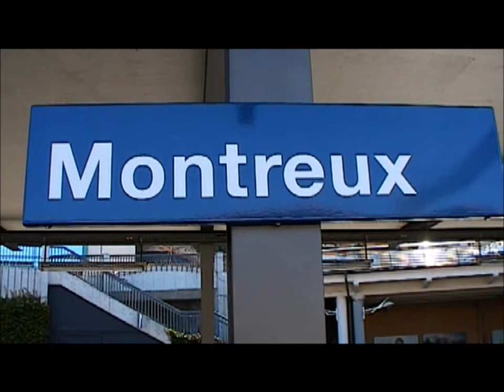Switzerland Montreux Interlaken Golden Pass April 7, 2008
Montreux to Interlaken Ost I had done before back in the 60's. This new train was both comfortable in both seating and air conditioning. At the start I tried to get my wife to look out of the window. All I got was a face pull.
This meter gauge line only goes as far as Zweisimmen where we switch to the waiting standard gauge line to Interlaken, One can switch again to meter gauge to Lucerne over the Bremer pass (Recommended).
We de trained at Spiez for a break.